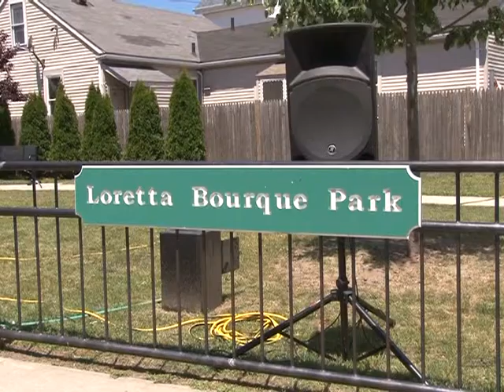Family Fun Day at the Loretta Bourque Park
Highlights from the annual Cove St. Neighborhood Family Fun Day held at Loretta Bourque Park in New Bedford's South End, June 21st, 2014.